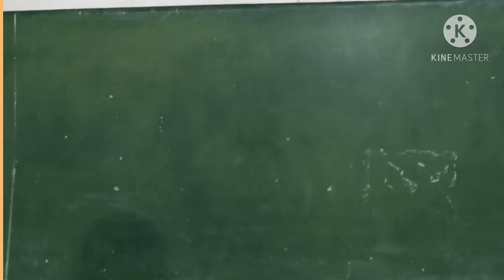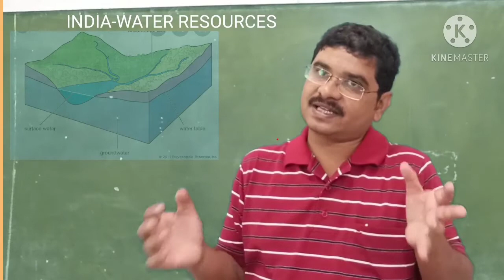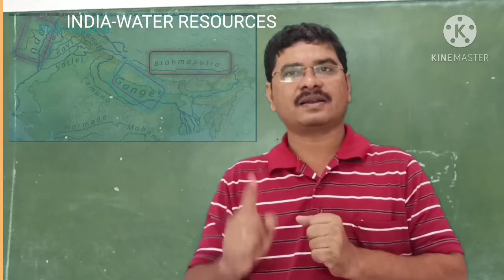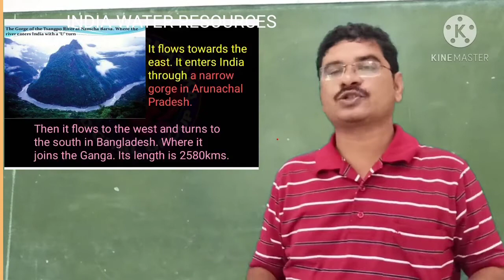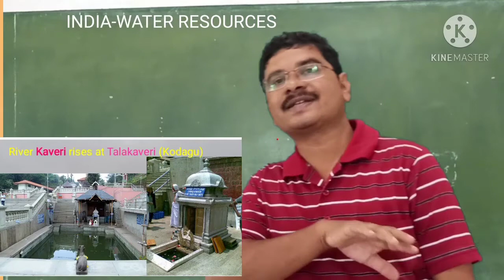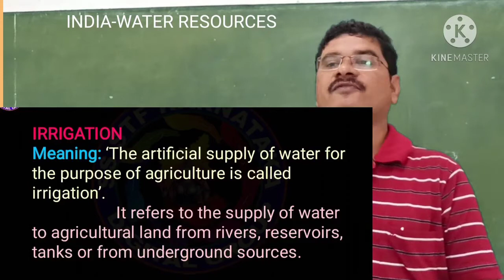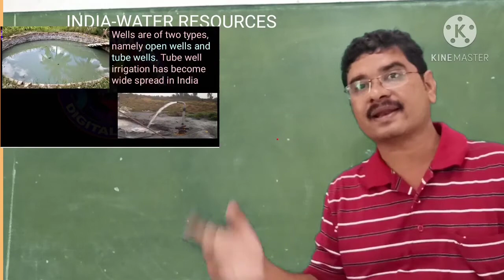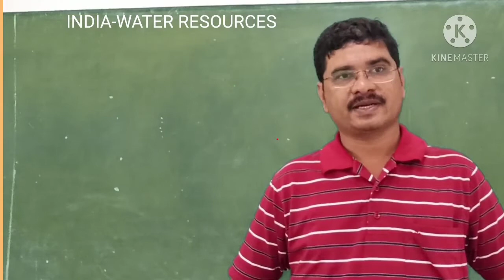INDIA- WATER RESOURCES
10th standard
Geography